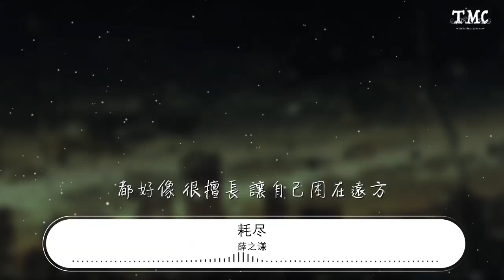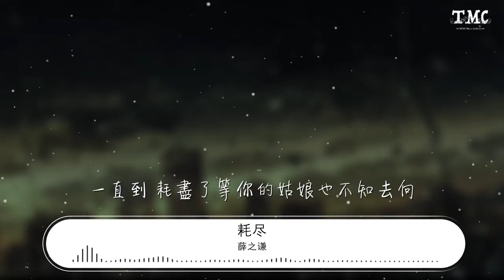薛之謙 - 耗盡『能回到 惹一位姑娘她最後落淚的地方』【動態歌詞Lyrics】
耗盡

00:00  作詞 : 薛之謙
00:01  作曲 : 郭聰明
00:02 編曲：劉鳳瑤
00:18 薛：
00:19 我好像 很擅長 自己去某個地方
00:26 跟着光 路很長 臨走時也會回頭望
00:33 郭：
00:35 醉一場 天一亮 我們又人模狗樣
00:42 夜一深 哭一場 每次能緩解點瘋狂
00:50 薛：
00:50 我們放肆的生長 只爲了能回去一趟
00:58 能回到 惹一位姑娘她最後落淚的地方
01:06 許便宜糕點的願望  撒閉眼前想好的謊
01:14 都不甘心的打發着 一層初妝
01:21 郭：
01:21 我們要不回理想 還耗盡了歸途的光
01:29 一直到 尋你的姑娘認不出了你的模樣
01:37 借巨塔許願望  攢違心的鼓掌
01:45 請迷戀我 一身假象
02:10 郭：
02:11 都好像 很擅長 讓自己困在遠方
02:19 薛：
02:19 紙一張  字一髒  藏着我無畏的模樣
02:25 郭：
02:25 我們 放肆的生長 只爲了能回去一趟
02:33 能回到 惹一位姑娘她最後落淚的地方
02:41 許便宜糕點的願望  撒閉眼前想好的謊
02:49 都不甘心的打發着 一層初妝
02:57 薛：
02:57 我們要不回理想 還耗盡了歸途的光
03:05 一直到 尋你的姑娘認不出了你的模樣
03:13 借巨塔許願望  攢違心的鼓掌
03:21 請迷戀我 一身
03:28 合：
03:28 我們最後的下場 是對着誰念念不忘
03:35 一直到 耗盡了等你的姑娘也不知去向
03:44 誰完成我願望 誰模仿你初妝
03:51 誰像我們來時一樣
04:02 製作人：劉鳳瑤
04:03 吉他：Juno Heo@Finn music 劉鳳瑤
04:03 錄音：王曉海
04:04 錄音室：@錄頂技術studios
04:04 混音：蔣檉@Finn music
04:05 母帶：全相彥